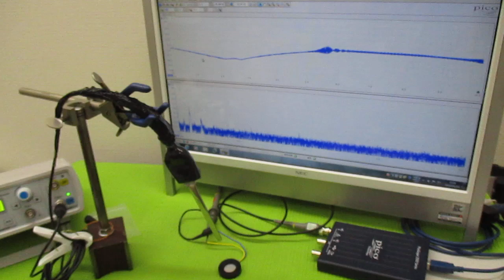メガヘルツの超音波発振制御プローブ製造技術